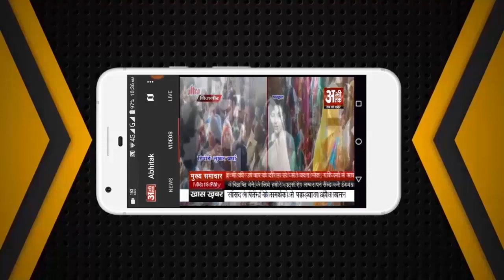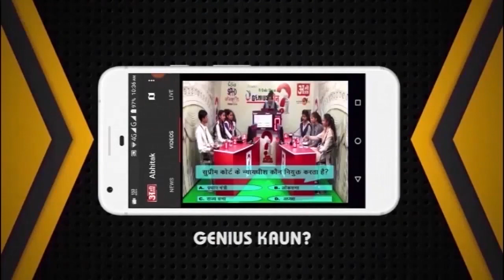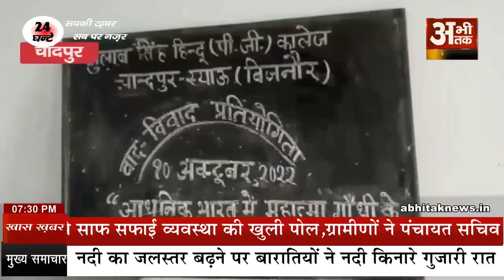अभी तक की पूरी खबर 11.10.2022